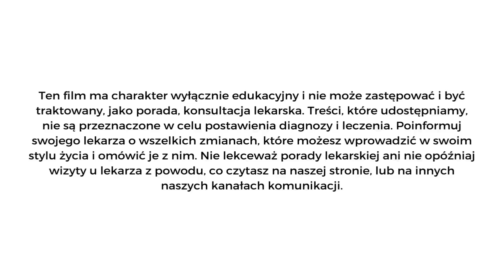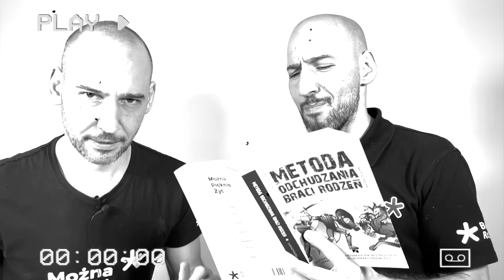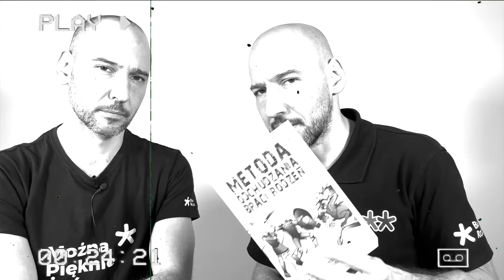Jak odżywiać się w trasie- wskazówki dla kierowców zawodowych Ale nie tylko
📖 Od tego zacznij - KSIĄŻKA: Metoda Odchudzania Braci Rodzeń

Bracia Rodzeń✌👌😀